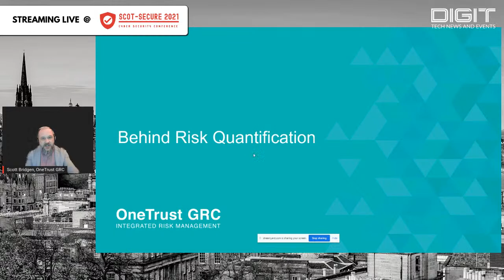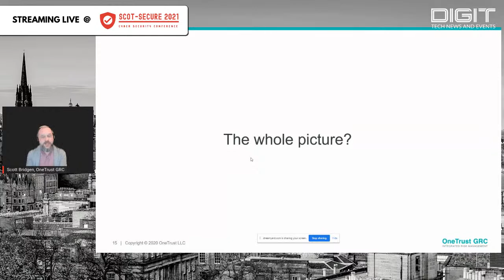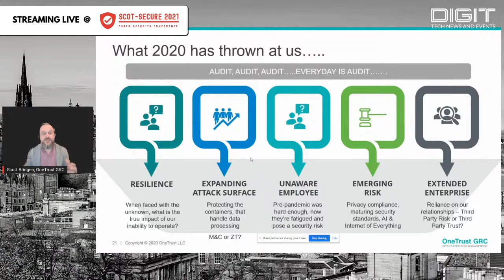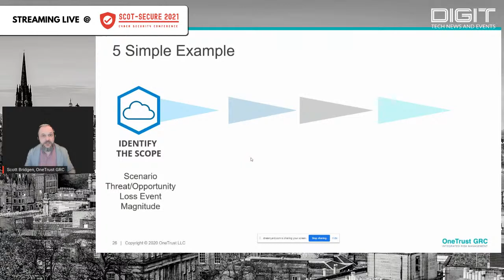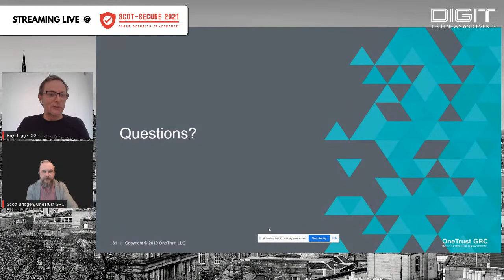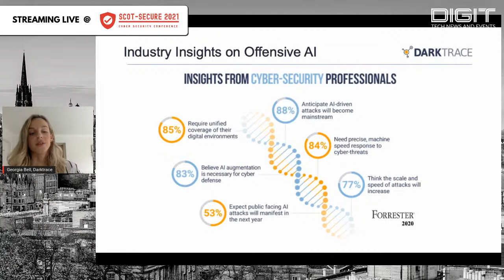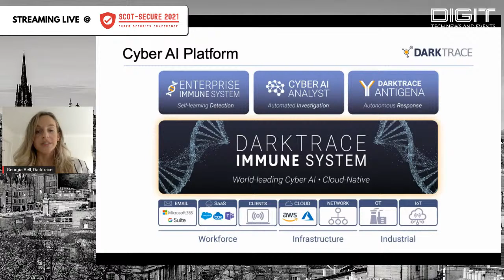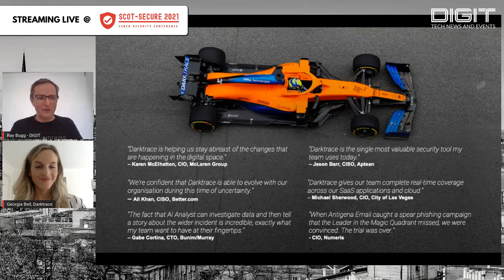Scot-Secure 2021 | Day 1, Session 2 - Stream 2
Session 2 will hone-in on a variety of key security topics in longer, individual slots.

Presentations will be run in 30-minute increments across three parallel streams, providing delegates the opportunity to attend three of the options live. The alternative breakouts will be accessible on-demand post event.